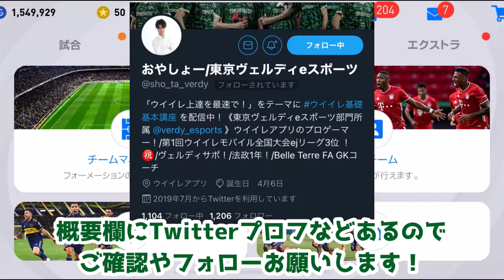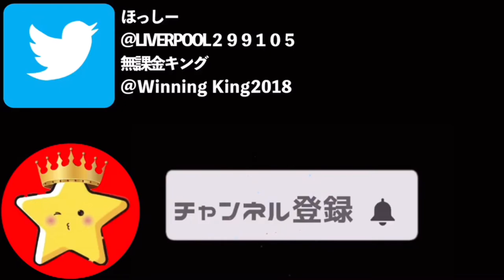【疑似Jリーグ第11節】vs東京ヴェルディ！初のejリーガー & eスポーツチーム所属おやしょーさんと対決！勝つことができるのか⁉︎【大宮アルディージャ】【ウイイレアプリ】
企画の説明
・大宮アルディージャ全42試合と並行
・基本的に現実の試合の1.2日前に試合を行う
・1年間通してどれだけ勝ち点を詰めるか

ejリーガーに今年はなりたいね！！

明治安田生命擬似J2リーグ

⚠️こちらのアカウントはウイイレアプリ専用

アイコン・サムネ提供者
カラス

Gametector
このサイトにTwitterと連携して使用すればもっとウイイレアプリを楽しむことができます！

無課金キング実績
・第5回同盟杯　優勝🥇
・第2回まえなお杯　準優勝🥈
・第1回GTオフ会　準優勝🥈
ほっしー実績
・YouTuberアントワーヌ杯　優勝🥇
・東京ヴェルディeスポーツチーム主催jスカ大会 優勝🥇
・第8.9回同盟杯 優勝🥇
・konami主催.ejリーグ松本山雅FCフル代表
（BEST16）
・konami主催. eＪリーグ ウイニングイレブン 2019シーズン 公認 No.1プレイヤー決定戦
（BEST8）